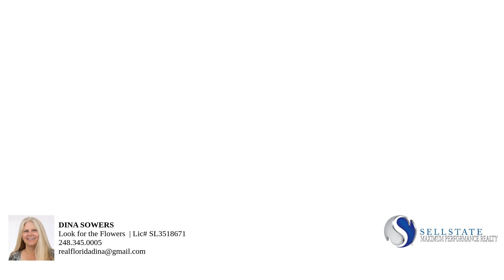20025 Kingmont Drive – Property Tour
Why wait to build when you can move right into this stunning, FURNISHED Hallmark model POOL home in Verdana Village? This 3-bedroom, 2-bathroom home boasts an open floor plan with a spacious living area that’s perfect for hosting friends and family. The kitchen is a chef’s delight with upgraded quartz countertops, wood cabinets with pullouts, a stylish backsplash, and sleek stainless steel appliances. Designer details like crown molding, custom blinds and custom light fixtures add a touch of elegance throughout.

But the real showstopper? The breathtaking long LAKE views and spectacular views from your Southern exposure lanai and POOL area. The sliding door allows for seamless indoor/outdoor living—ideal for soaking up the Florida lifestyle.  A garage with epoxy floors and extra storage, fully decorated and sold FURNISHED this home has it all.

Verdana Village isn’t just a place to live; it’s a community designed for living your best life. From the resort-style pool and spa to the sports complex with indoor pickleball, tennis, and more, there’s always something to do. Plus, with a brand new Publix right in the community within a short golf cart ride with a community restaurant and other restaurants coming soon, convenience is a given. Move in today and start enjoying everything Verdana Village has to offer!

Bedrooms: 3
Bathrooms: 2
Square Feet: 1650
Price: 599,000.00
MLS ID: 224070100